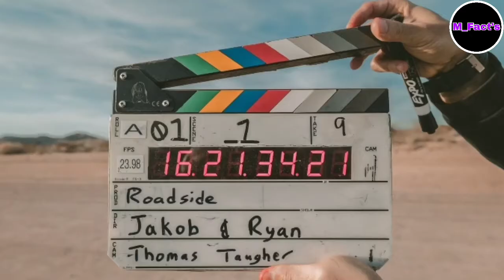Top 5 mysterious and curse island in world in Hindi रहस्यमय island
Top 5 mysterious and curse island in world in Hindi |दुनिया के 5 श्रापीत आैर रहस्यमय द्वीप|

Hiii Guy's
Mysterious_Fact's
Here we know that worlds amazing facts.The world is a mysterious thing.So we have to find out the mystery and try to solved it.So lets join us and to solved the mystery of the worlds.

In this video we know about interesting fact about island.Our world is field with unexpected mysteries.And the one of these island mysteries.We have to see mysterious and curse island in movies.But we know that in earth some island are really mysterious and curse.Some Island if mysterious and some island is cursed.the curse of oak island. the curse of oak island clips. top 10 mysterious island in world .the curse of oak island season 7 .top 10 mysterious island in world in Hindi .curse of oak island history shows cursed .curse of oak island.oak island clues the curse of oak island s07 .curse of oak island videos.oak island.curse of oak island s07clips. the curse of oak island season 6 .roblox cursed islands.curse of oak island in telugu.mysterious .the curse of oak island full episodes  mysterious island. mysterious world.

(1)psychological movie ये Movies जिंदगी मे कभी मत देखना|Why psychological movies impact our life/brain

(3)ये Time Paradox दिभाग हिला के रख देगा |What is Time Paradox?in hindi |Time paradox explained in hindi

Video edit by:- Mysterious_Fact's

top 10 mysterious island in hindi

top 10 mysterious island movie

top 10 mysterious island

top 10 mysterious island in the world

top 10 puzzling island mysterious

top 10 anime where mc is mysterious

top 10 anime where mc is mysterious power